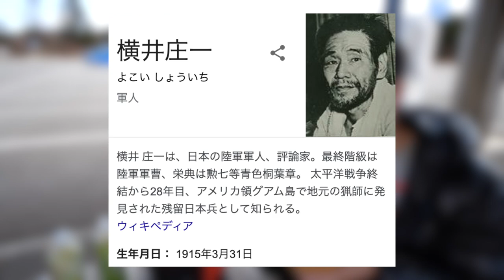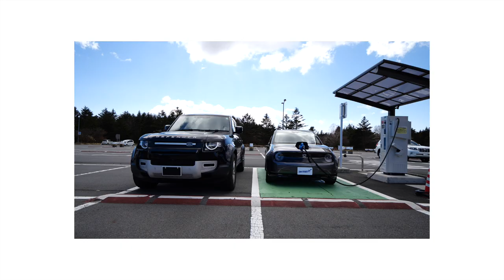クルマ買う系チャンネル「ワンソクTube」さんの秘密を暴く！車系YouTuberになった理由。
⭐️今回コラボしていただいたクルマ買う系チャンネル「ワンソクTube」の登録はこちら